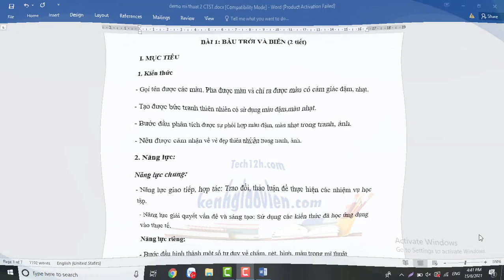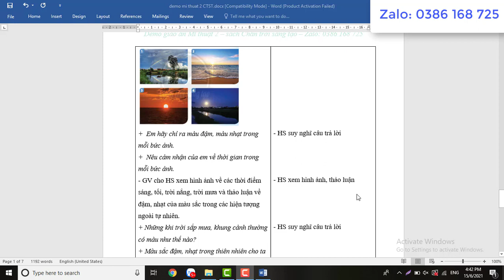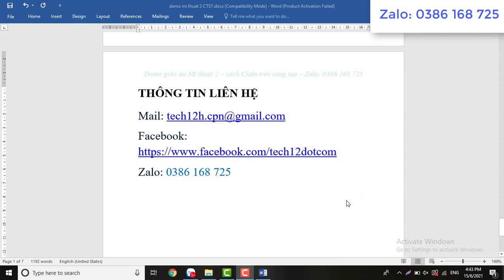Giáo án môn Mỹ thuật 2 Chân trời sáng tạo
Video thể hiện mẫu giáo án Mỹ thuật 2 Chân trời sáng tạo. Giáo án tải về là giáo án word, có đầy đủ các bài trong chương trình học, dễ dàng chỉnh sửa.